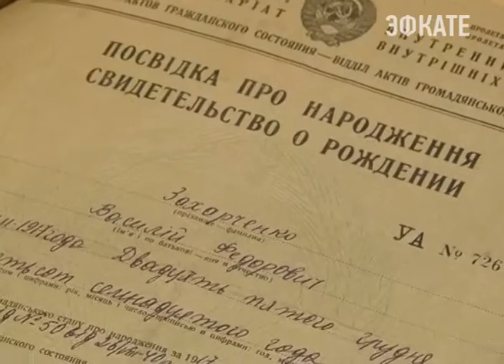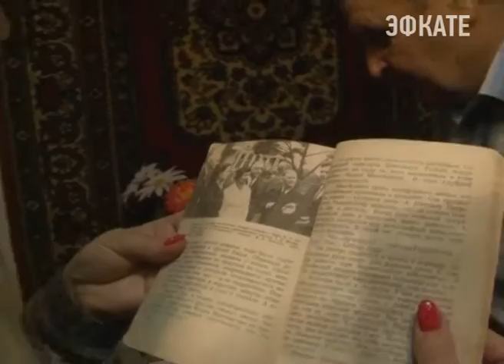Проект «Детские сердца, опалённые войной»: Олег Захарченко. Новости Эфкате Сочи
«Детские сердца, опалённые войной» — это совместный проект администрации города, газеты «Черноморская здравница» и телекомпании «Эфкате». Герой очередного сюжета Олег Васильевич Захарченко. Он родился в Сочи за год до начала Великой Отечественной войны, но детская память хранит воспоминания военных лет, когда прятались от сирены воздушной тревоги.

Олег Васильевич Захарченко из той категории людей, у которого не пропадает из дома ни одна бумажка. Фотографии, документы, письма — всё бережно хранится, и теперь легко и просто воссоздать картину прошлого. Когда его отец Василий Фёдорович ушёл на фронт, сыну едва исполнился год и, конечно, его он совсем не помнит. Но это не помешало хранить память об отце, который погиб в 43 в Новгородской области. Олег Васильевич нашёл его могилу благодаря архиву министерства обороны спустя много лет — в 1977 году. Вместе с семьёй был там уже несколько раз. И по письмам отца восстановил весь его боевой путь.

Сочи. Новости.
Телеканал Эфкате.